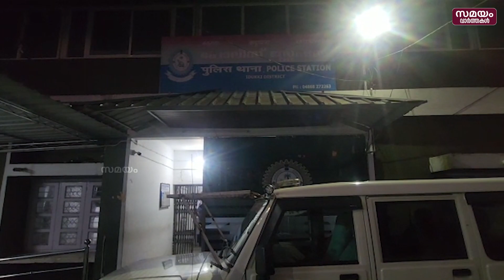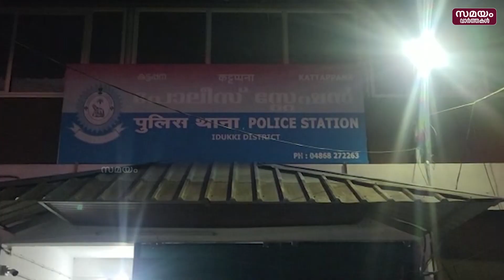കുടുംബത്തിന് നേരെ ആക്രമണം നടത്തിയ സംഘം പോലീസ് പിടിയിൽ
നാലംഗ കുടുംബത്തിന് നേരെ ആക്രമണം നടത്തിയ യുവാക്കളുടെ സംഘം പോലീസ് പിടിയിൽ. അഞ്ചുരുളിയിൽ വിനോദ സഞ്ചാരത്തിനെത്തിയ  കുടുംബത്തിന് നേരെയാണ് യുവാക്കളുടെ സംഘം അക്രമം നടത്തിയത്.  പെരുമ്പാവൂർ സ്വദേശി രാജിത്ത് രാജുവിനും കുടുംബത്തിനുമാണ് മർദ്ദനമേറ്റത്. സംഭവത്തിൽ വണ്ടൻമേട് സ്വദേശികളായ 15 യുവാക്കളെ പൊലീസ് അറസ്റ്റ് ചെയ്തു. ഞായറാഴ്ച ഉച്ചകഴിഞ്ഞാണ് സംഭവം.